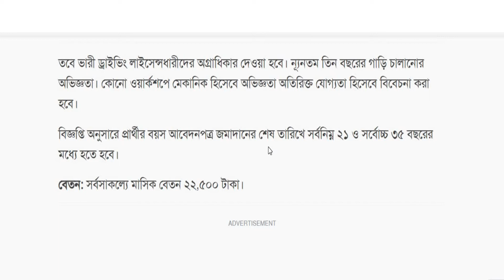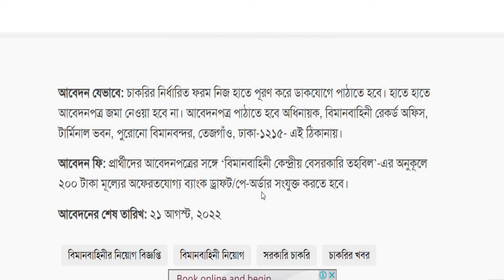বাংলাদেশ বিমান বাহিনী নিয়োগ বিজ্ঞপ্তি 2022 | Bangladesh Air Force Job Circular 2022 | SSC পাসে চাকরি